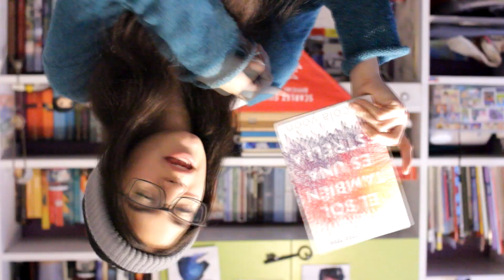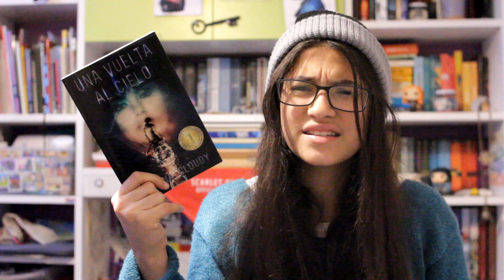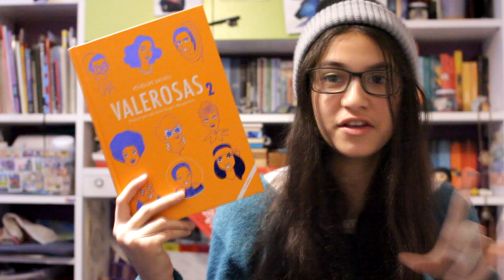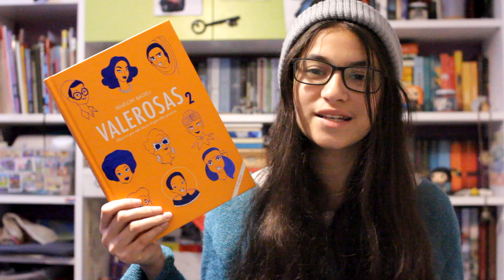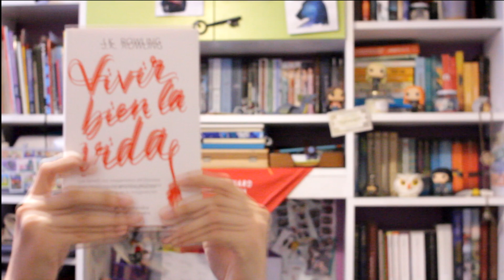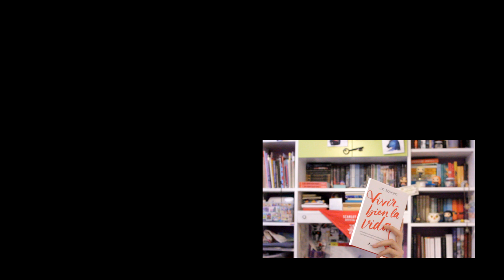WRAP UP MAYO || Lecturas del mes de mayo 2018 lamaleluna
Hola lecores, Acá el resumen de lecturas del mes de mayo, espero que les guste el video 💙
Comentenme si leyeron alguno de los libros que menciono o si planean leerlos.